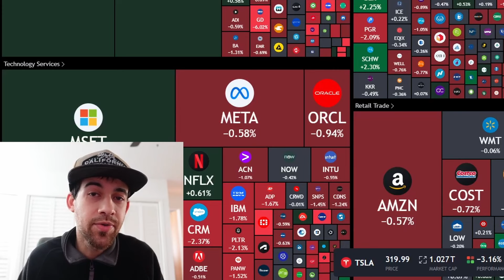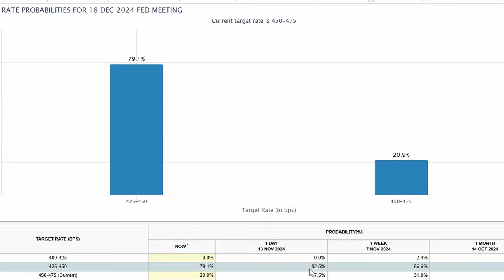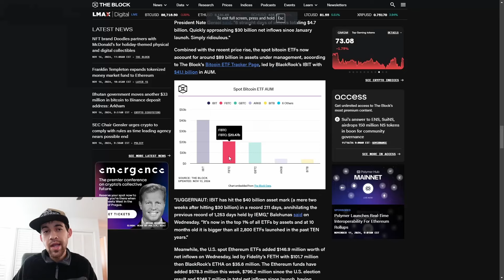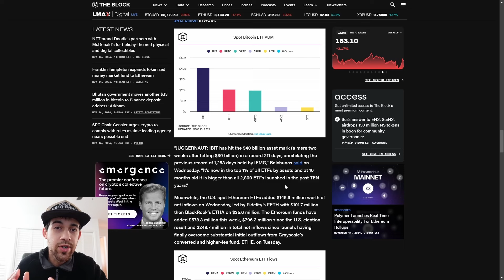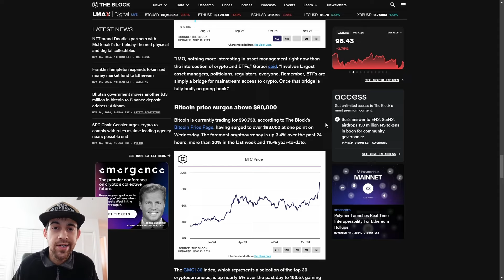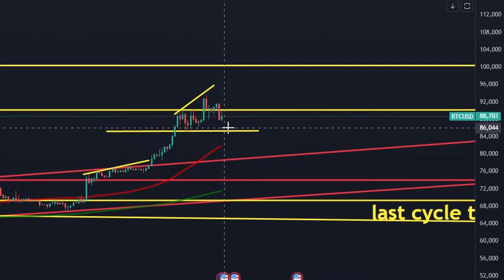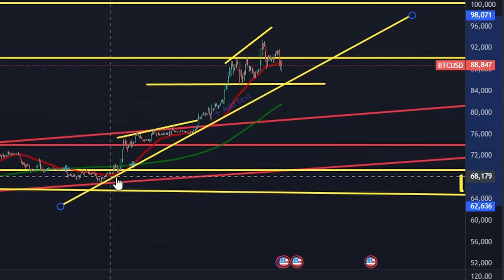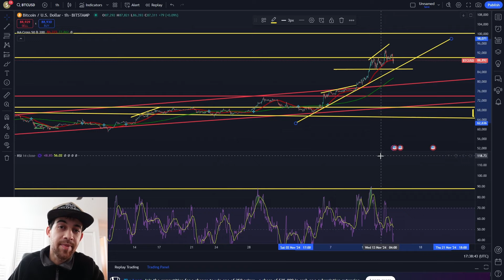The Bitcoin Miners Are PROFITABLE Again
This video looks at some spot bitcoin ETF news as well as recent inflation data and my thoughts on bitcoin miners with bitcoin's recent price moves